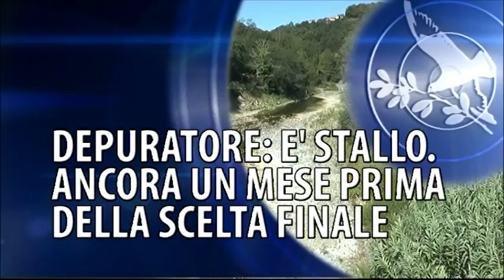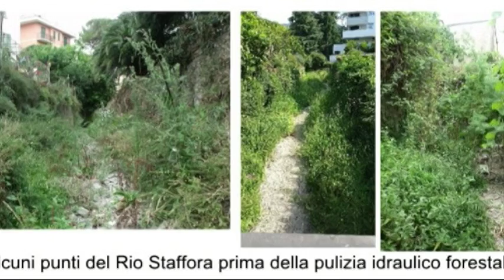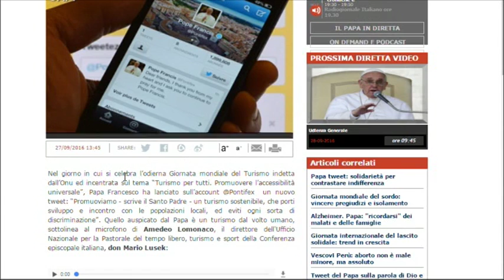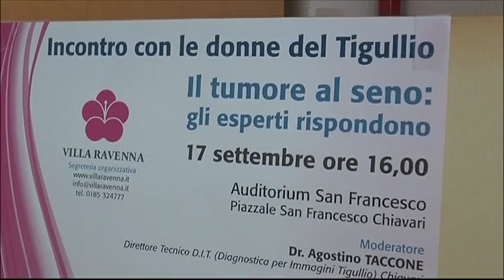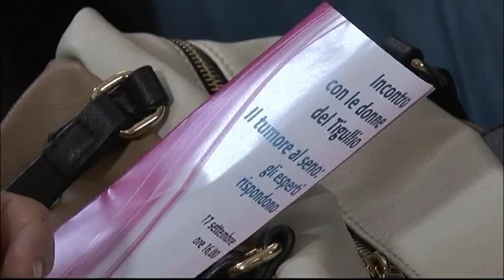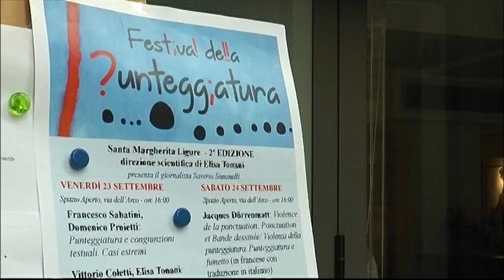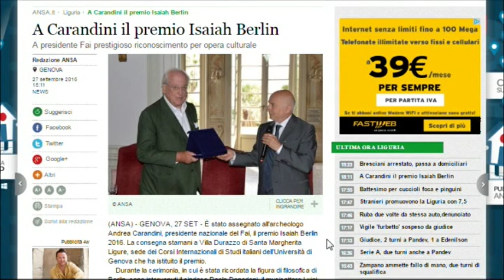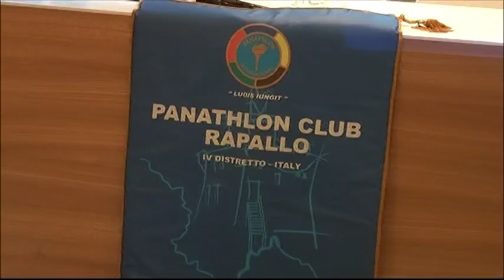Tigullioggi - edizione del 27 settembre 2016